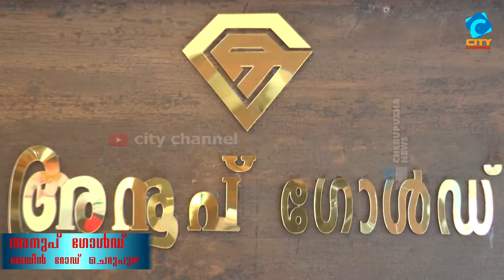പിക്കപ്പ് ജീപ്പ് തലകീഴായി മറിഞ്ഞു. ഒരാൾക്ക് പരിക്ക്.